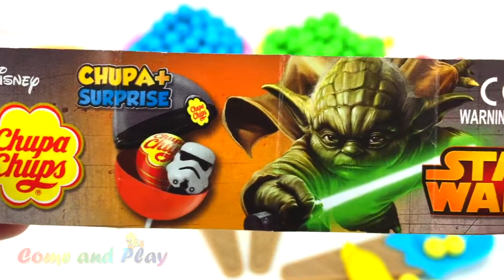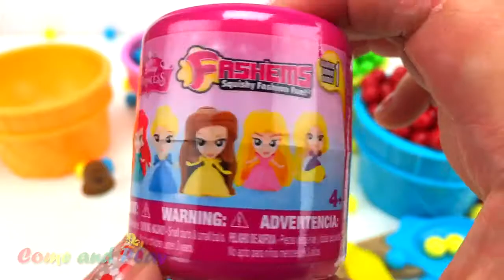Lernen Farben Spielen Doh Dippin Punkte Eis Überraschung Spielzeug Disney Prinzessin Star Wars Troll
Lernen Sie Farben spielen Doh Dippin Dots Eis Überraschung Spielzeug
youtu.be/Ua_KOQwfGYk

Weitere Videos von meinem Kanal:
Lernen Sie Farben spielen Doh Bälle und Tassen Überraschung Spielzeug
youtu.be/QMpP0uJgIsg

Mikrowelle Super Surprice Eier Tinkerbell Disney Spielzeug
youtu.be/iDzvJQ6jEw4

Super Surprise Eggs Zusammenstellung Kinder Surprise Kinder Joy
youtu.be/x58eHRJgDtI

Lernen Sie Farben spielen Doh Autos mit Formen Überraschung Spielzeug
youtu.be/g5lt7ovj8aY

Kinetische Sand-Eis-Überraschungs-Spielwaren erlernen Farben spielen Doh
youtu.be/Snhi7-bthdg